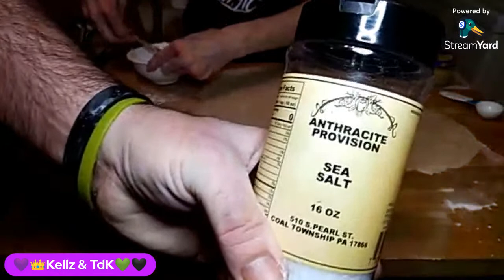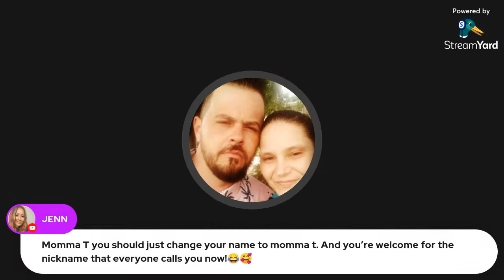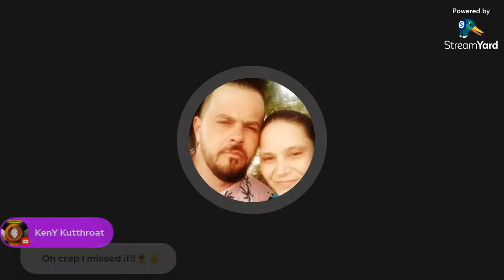💜CookinWitKellz Presents CookinWitKenzo💚™ Ep. 040 ★Garlic Bread★ 🧄🍞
Welcome & Happy 40 Episodes!
This week, I'm going to show you how to make Garlic Bread 🧄🍞

🤍• "You know why? Bc it's my mf show, that's why." -Kellz

This means we'll be making the dough by hand! This recipe is quick, easy and does not require a resting period. Soooooo

*§*¹Preheat Your Oven ²Grease and Line Your Pans!
To follow along, You Will need:
• 5 cups all-purpose flour
• 2 cups warm water (maybe more)
• 1 tablespoon sugar
• 2 tablespoons yeast
• ¼ cup oil

§•💜 CookinWitKellz on IG, YT & TikTok💜

Follow The_Dirty_Kenzo on All Platforms™ 🔥🔥🔥🔥🔥🔥
★♣♪For The Home of Critical Thinking. And Common F*ckin Sense. As Rare As That Sh*t Is Anymore. ♪♣★